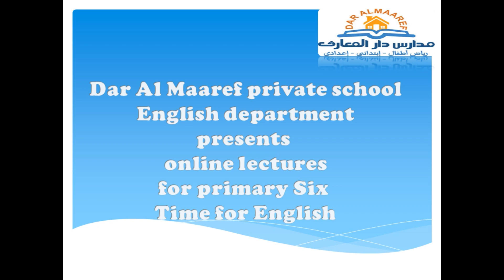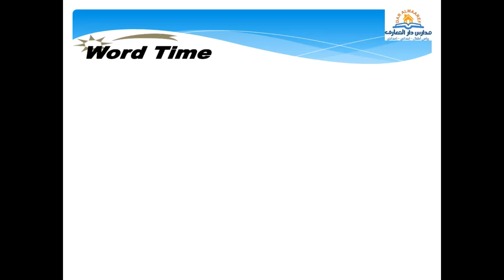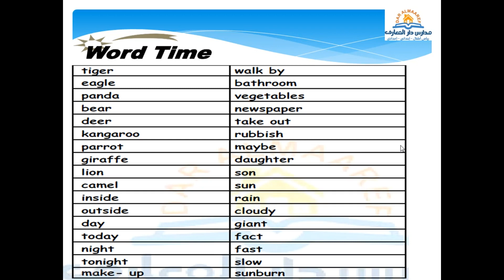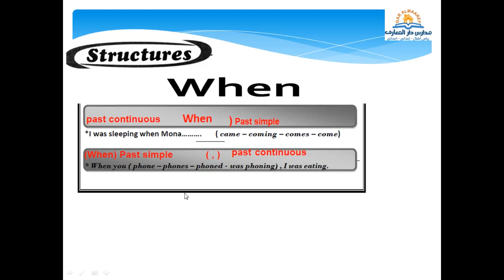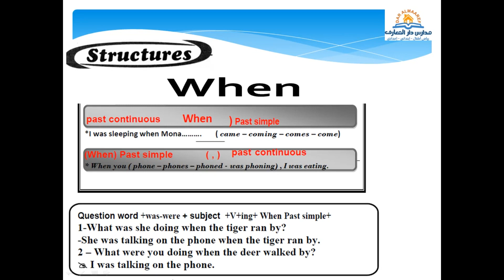درس unit 7 lesson 3 4 اللغه الانجليزيه الترم الثاني مدارس دار المعارف الخاصه